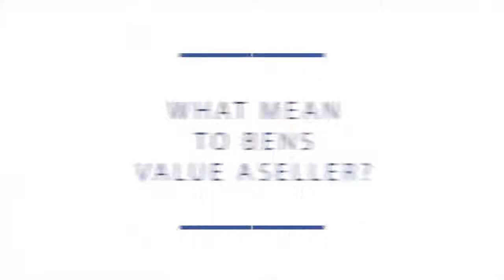George Mackey in 60 Seconds